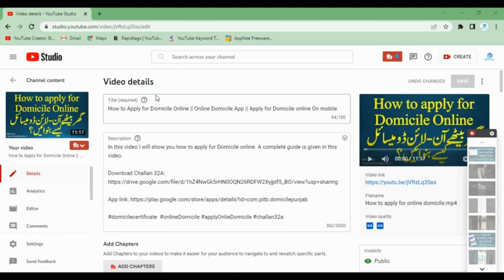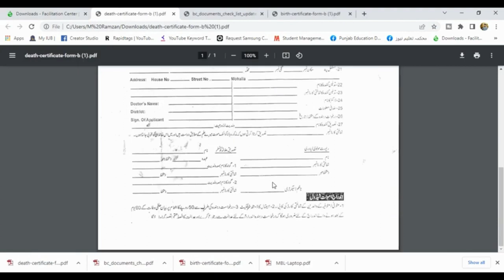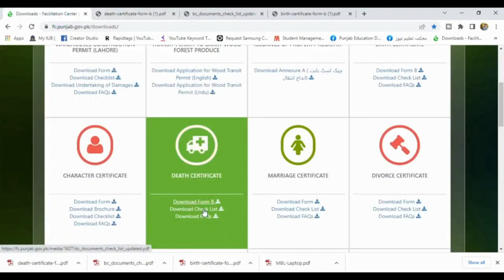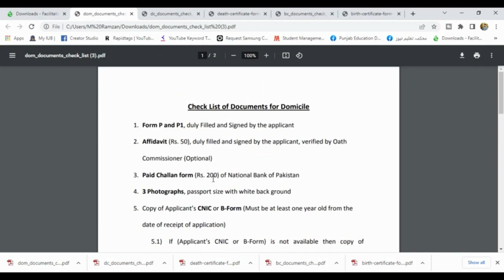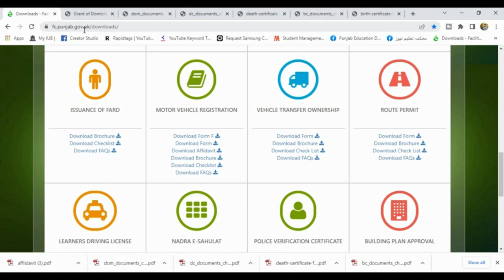Pay how much fee for online domicile | How to write affidavit for online domicile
Pay how much pay for online domicile | How to write affidavit for online domicile